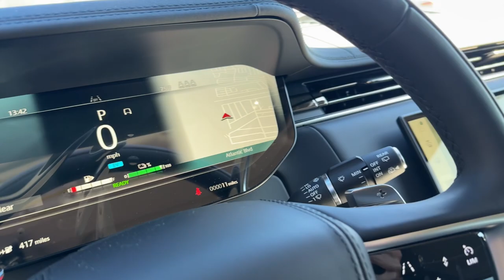2025 Land Rover Range_Rover SE FL Jacksonville, St Augustine, Fernandina Beach, Gainesville, Pa...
Gray [LISTING_TYPE] 2025 Land Rover Range_Rover SE